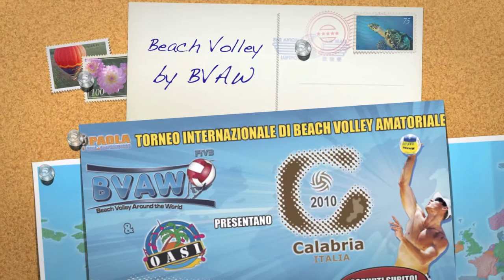bvaw calabria2010 jingle2